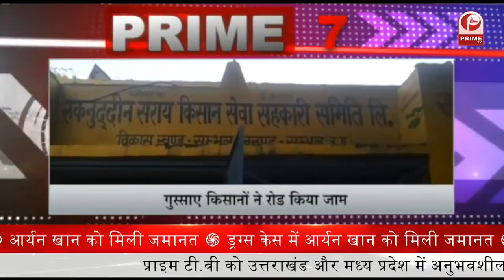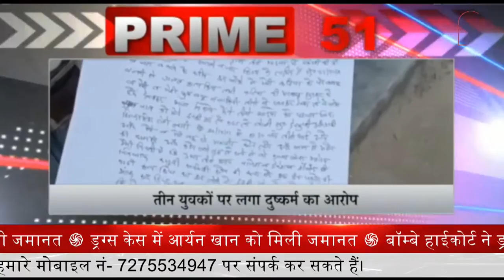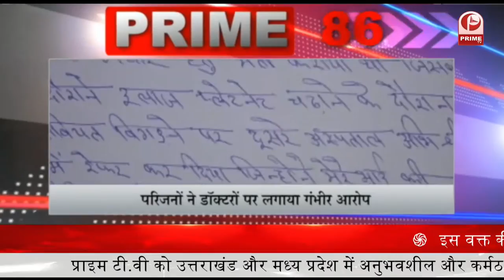Prashant Kishor : BJP अभी दशकों तक रहेगी मजबूत || Prime Tv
प्रधानमंत्री बोले- 2022 में आसियान-भारत की पार्टनशिप के 30 साल पूरे होंगे_
समीर वानखेड़े की पत्नी ने सीएम उद्धव को लिखा पत्र कहा- एक महिला की गरिमा से खिलवाड़ हो रहा_
राकेश टिकैत से भिड़े हरियाणा के परिवहन मंत्री  भाजपा विधायक सीमा त्रिखा व सूरजपाल अम्मू से भी हुई तीखी बहस_
डिप्टी सीएम रंधावा की बड़ी कार्रवाई  फिल्लौर हाईटेक नाके पर तैनात तीन पुलिस मुलाजिम किए सस्पेंड_